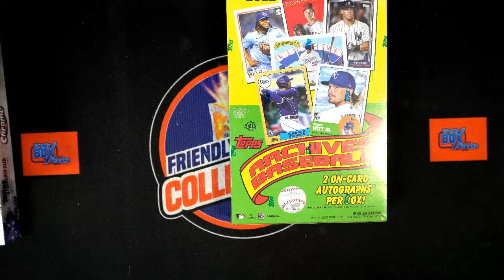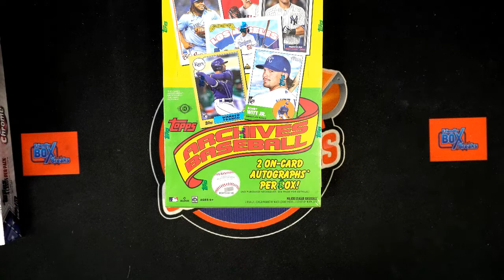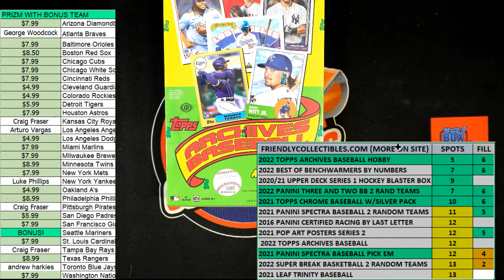2022 Topps Archives Baseball Hobby FILLER ID 22ARCHIVES101